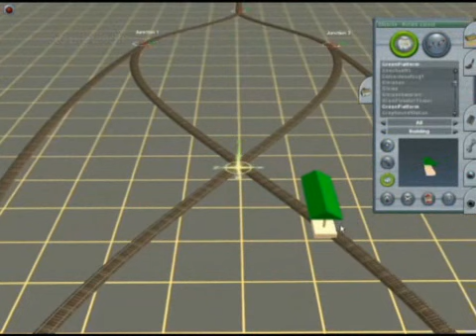Trainz: The Complete Collection Juego de trenes para PC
Trainz es uno de los más reconocidos simuladores de trenes del mercado, el título sale a la venta para PC y reune la colección de títulos de la franquicia. Para los amantes del transporte pesado y que tengan suficiente tiempo para aprender esos manuales infitos con atajos de teclado para parar un carro(decir tren abría sonado redundante ;D).